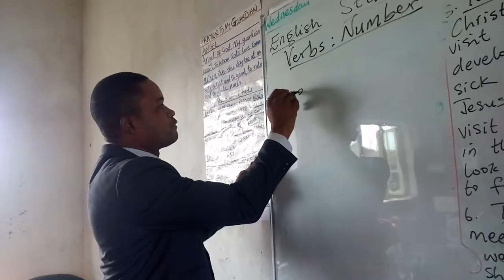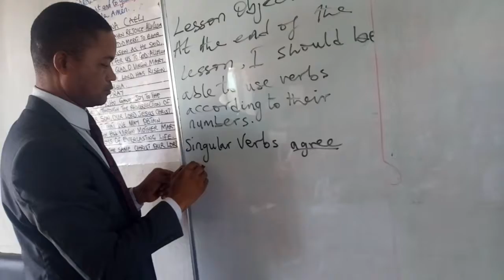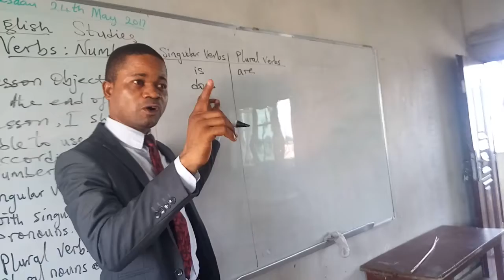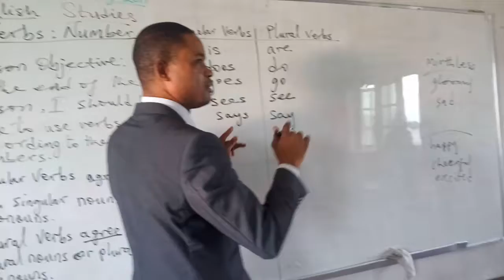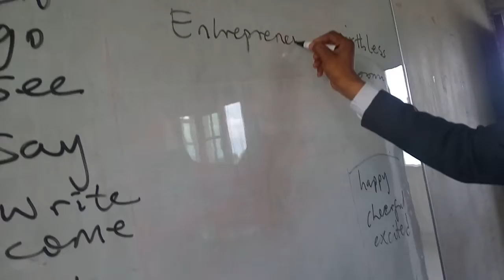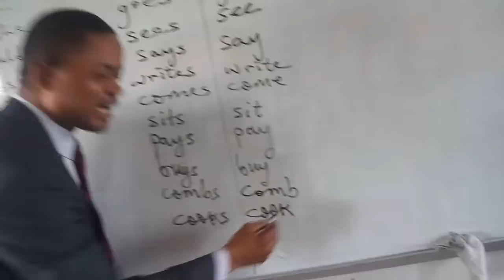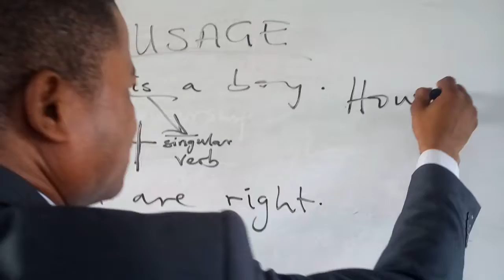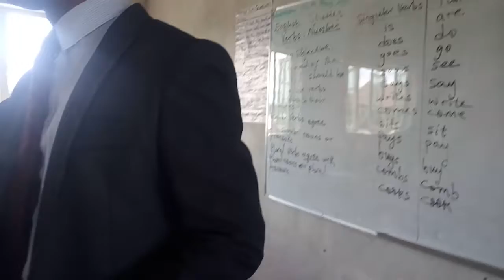COMMUNITY SERVICE AT ST FRANCIS NURSERY AND PRIMARY SCHOOL RUMUOKWUTA PH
Hello Great Colleagues. I took my students from Greenoak International School Port Harcourt to the above school for Community Service--a task they perform to as one of the necessary requirements for their graduation from Secondary School. Finding myself idle because I had to wait till close of school to take the students back, I decided to keep myself busy with these little Saints by teaching the English Topic: Noun Verb Agreement.

We engaged in a more informal, in order to get it down to their level, and more relaxed, having fun and learning at the same time.

In fact, I have not uploaded it here for a show off but to safe keep it for future purposes and for remembrance.

Onah, J J.